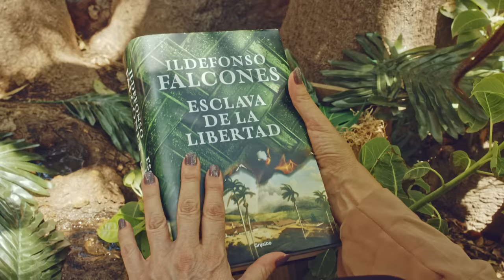Una emocionante aventura hacia la conquista de la libertad - Ildefonso Falcones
Una historia fascinante que narra la apasionada lucha por la libertad de dos mujeres negras en épocas distintas: la Cuba esclavista colonial y la España del siglo XXI.

Disponible en librerías a partir del 30 de agosto.